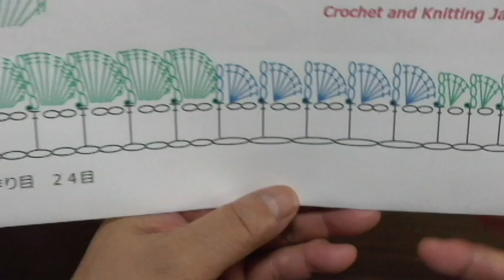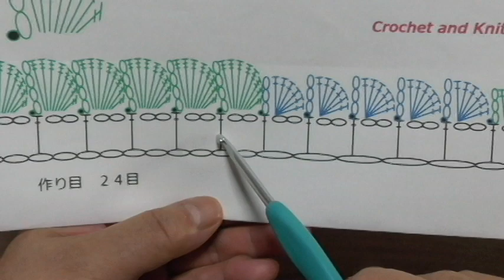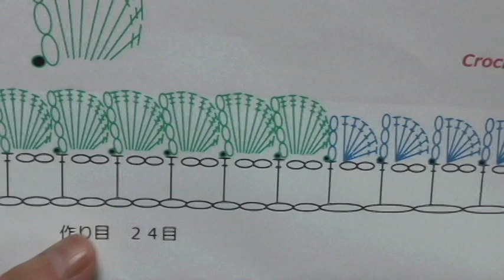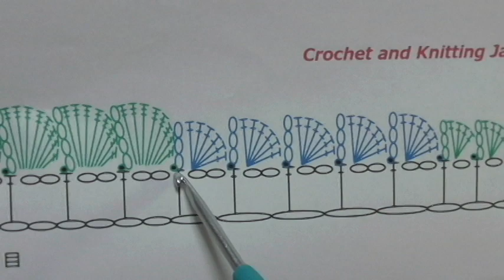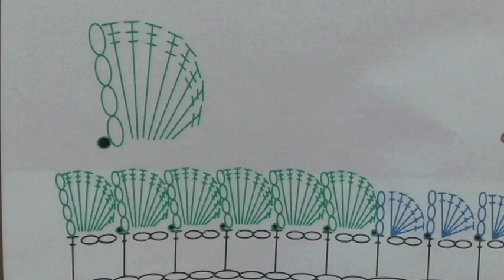バラの編み方 A-2【かぎ針編み】編み図・字幕解説 Crochet Rose / Crochet and Knitting Japan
大きな巻きバラを１８枚の違うサイズの花弁で作ります。
ブローチやコサージュに！
◆編み図はこちらをご覧ください。

初心者さんでも編みやすい、かぎ針編みと、棒針編みの編み方を紹介します。
◆2016年４月以前の動画には、音声がありません。字幕で説明していますので、字幕を表示してご覧ください◆